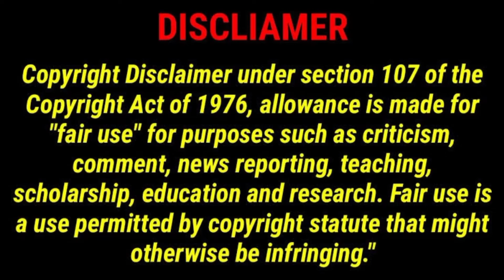Odette Annable Age, Movies, Weight, Height, Boyfriend, Husband, Net Worth, 2022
Cover Topics:
FULL NAME
NICKNAME
PROFESSION
Source of Income
NATIONALITY
AGE
DATE OF BIRTH
BIRTHPLACE
RELIGION
ZODIAC SIGN
College
Profession
Height
Weight
Eye Color
Debut
Net Worth
Marital Status
Spouse
Children
Favorite Actor
Favorite Food
Favorite Color